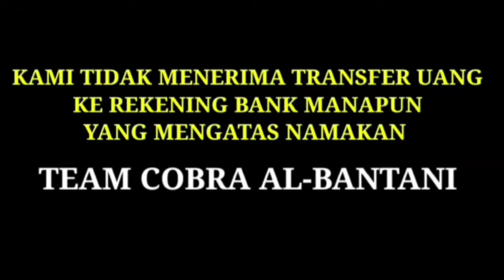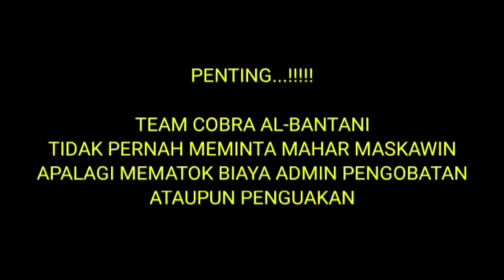🔴 D3R1T* MANTAN KADES || SAHABAT SUBSCRIBER TANARA BANTEN